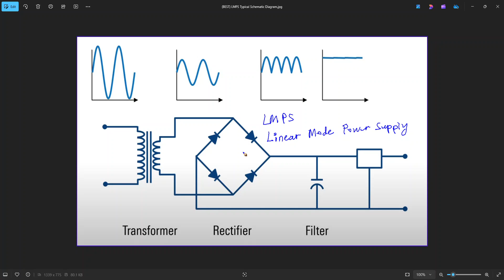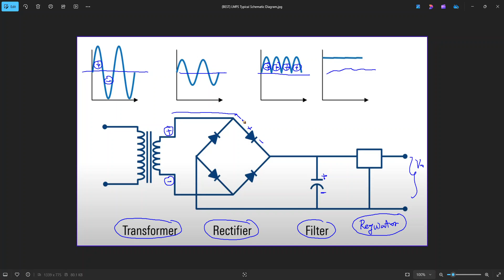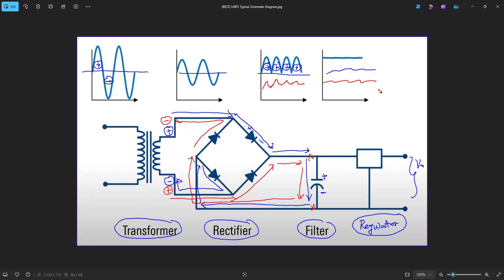Basic Linear Mode Power Supply Concept Explain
In this video, we break down everything you need to know about linear power supplies—perfect for beginners and anyone curious about electronics. You’ll learn how linear mode power supplies work, why they're essential for clean, stable power, and when you should use them over other types of power supplies.

I would like to take this opportunity to sincerely thank everyone for supporting my effort.